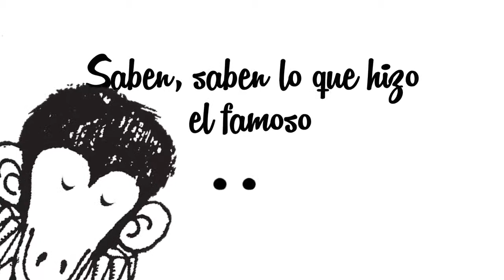María Elena Walsh - Libros que son infancia